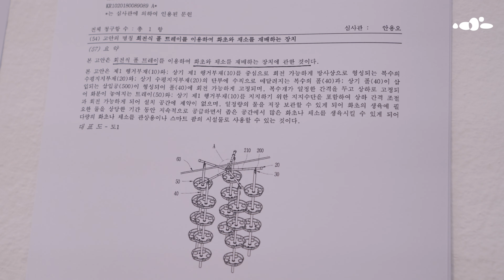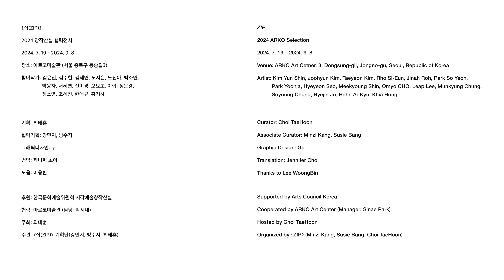[ARKO] 창작산실 협력전시《집(ZIP)》전시기록 영상 | 아르코미술관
🟠 2024 아르코미술관 창작산실 협력전시 《집(ZIP)》 전시기록 영상 공개
2024 아르코미술관 창작산실 협력전시 《집(ZIP)》의 기록 영상을 공개합니다!
전시가 재료, 조형 그리고 물성이라는 조각의 기본 요소를 환기하기 위해 기획된 만큼, 이번 영상은 작품을 가까이에서 꼼꼼히 들여다보는 시선으로 기록하고자 했습니다. 시선을 따라 각 작품의 표면과 형태에 집중하며 영상을 감상해보세요.
본 기록 영상은 유튜브 아르코미술관(@ARKOArtCenter) 채널에서도 시청하실 수 있습니다. 다채로운 조각과 서사가 펼쳐지는《집(ZIP)》은 9월 8일까지 계속됩니다.

🔵 전시정보
ㅣ
▪️참여작가 : 김윤신, 김주현, 김태연, 노시은, 노진아, 박소연, 박윤자, 서혜연, 신미경, 오묘초, 이립, 정문경, 정소영, 조혜진, 한애규, 홍기하
▪️전시기간 : 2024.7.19(금) - 9.8(일)
▪️전시장소 : 아르코미술관 제1, 2전시실
 * 서울시 종로구 동숭길 3 아르코미술관
▪️관람시간 : 매주 화-일요일, 오전 11시 - 오후 7시(월요일 휴관)
▪️전시기획 : 최태훈
▪️영상제작 : RR Production
▪️전시주관 : 집(ZIP) 기획단
▪️전시협력 : 아르코미술관

🟠 전시기획·주최 최태훈
최태훈은 사물과 인간 사이에 작용하는 힘에 특정한 변화를 일으켜 기능주의 너머의 세계를 조망하는 조각가입니다. 인간과 사물이 맺고 있는 유용한 관계로부터 한 발 떨어져, 조각적 실천을 통해 새로운 상호성을 모색하고, 규격화된 질서에서 해방된 사물의 형상을 실험하고 있습니다.

🔵 협력기획
ㅣ
강민지
홍익대학교 조소과를 졸업하고, 동 대학원 미술사학과 석사과정을 수료했습니다. 지나간 역사뿐만 아니라 직접 체험하고 목격한 역사에 대한 기록과 연구에 관심이 있으며, 주요 연구 관심사는 90년대 이후 한국 미술 지형과 제도, 그리고 조각입니다.
방수지
예술학과 전공으로 석사 졸업하였으며 현재 독립 큐레이터로 활동 중입니다. 주디스 버틀러의 수행성 개념을 기반으로 주체의 실천과 규범의 관계, 재현과 재의미화의 가능성에 관심이 있습니다.

한국문화예술위원회 아르코미술관은 시각예술분야의 발전에 기여하는 다양한 프로젝트를 지원하는 문화예술진흥기금사업 중 하나인 〈시각예술창작산실지원사업〉과 협력하여 우수 전시기획의 실현을 지원합니다.